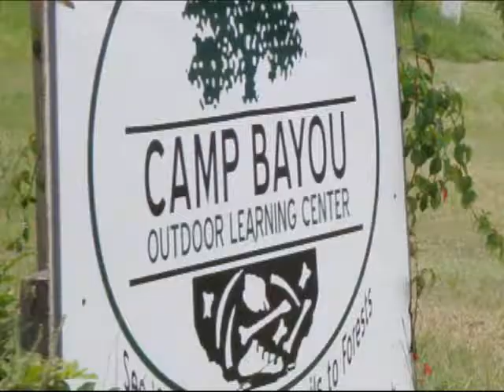Giants Camp Cabin #5 Moves to Camp Bayou, Ruskin Florida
Historic preservation by Ruskin Community Development Foundation. Video by Fred Jacobsen.